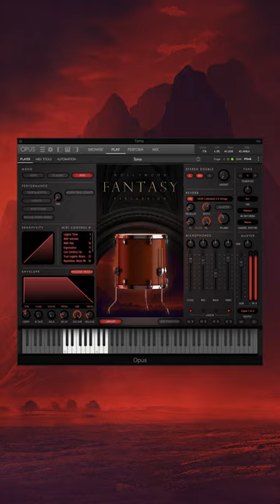Nagara and Ashiko, 3 Bodhrans, Krakeb, and Tom Ensemble Demo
Listen to the new Nagara and Ashiko, 3 Bodhrans, Krakeb, and Tom Ensemble from Hollywood Fantasy Percussion 🎧

Nagara and Ashiko:

A combination of multiple folk drums evoking images of festivals, street performances, rituals, and any manner of other fantasy cultural settings. You’ll find a collection of hits, rolls, rim taps, and more to build your own robust drum ensemble. The nagara is often used in the popular dance form Ghoomar, commonly attributed to the 2018 movie Padmaavat.

3 Bodhrans:

If you’ve ever listened to Celtic folk music, chances are you’re familiar with the rich quality of the bodhran. This handheld drum is typically played with a two-sided mallet or by hand, offering a gentle but firm pulse to keep the music moving (and the ale flowing). Listen to how this delightful folk drum livens up the score to Braveheart and Titanic!

Krakeb:

North African castanets with a similar tone to the ceng ceng, but with a rounder timbre and lower in pitch. Their hollow quality sets them apart from other cymbals and adds a floating, soft feel to this percussion suite.

Tom Ensemble:

The deeper, rounder cousin to the snare ensemble, this creates a hefty lower-mid power layer for additional oomph in your drum core (or simply a nice thwack when needed).